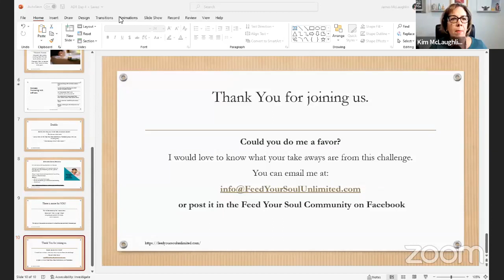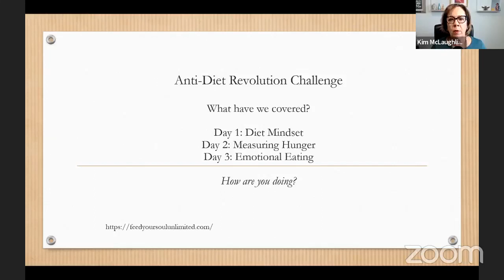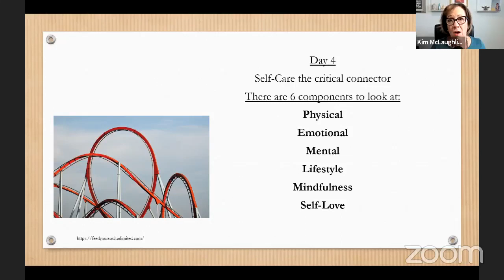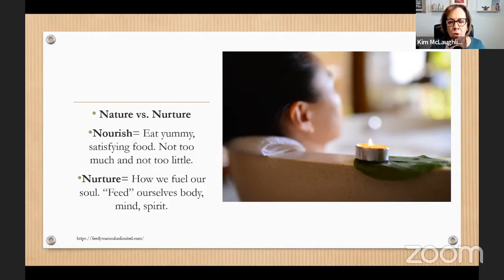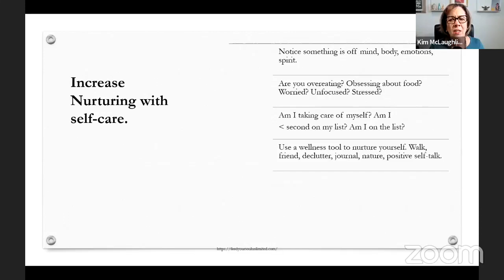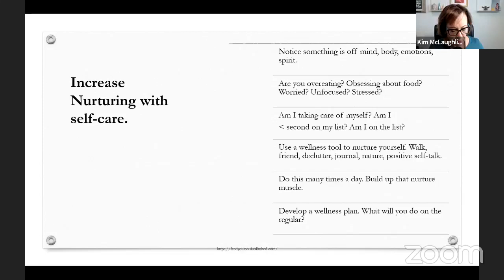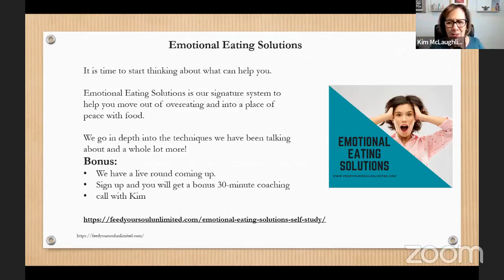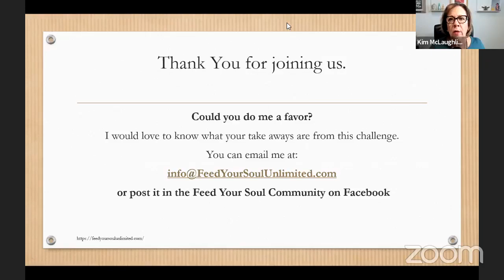Anti-Diet Revolution Day 4: Critical Self-Care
You never have to diet again. Challenge your beliefs about food and dieting. Come away with a whole new plan to address food. This is a 4-day FREE challenge for anyone who is overwhelmed with overeating, struggles with food, wonder why you can lose weight on a diet and gain it back and then some? This challenge is designed for you if you struggle with overeating and you are on a diet, not on a diet, looking for your next diet or are through with dieting.
On Day 4 we talked about the how we overeat when we do not nuture ourselves. We walked through a step by step method to increase self- care.

Want in on the Anti-Diet Revolution Challenge?

Kim McLaughlin, MA helps people move from struggling with food, weight, and dieting into feeling peaceful with food. She has personal experience with overeating and all the pain that goes with it. Her clients feel heard, understood, accepted, and knowing they are not alone in their situation. Kim McLaughlin has a master’s degree in Clinical Psychology and is a licensed psychotherapist, which gives her the knowledge, training, experience, and understanding to really help people move out of frustration and into action. She is the author of the bestselling book Feed Your Soul; Nourish Your Life! A Six Step System to Peace with Food. You can hear her on her podcast Feed Your Soul with Kim.